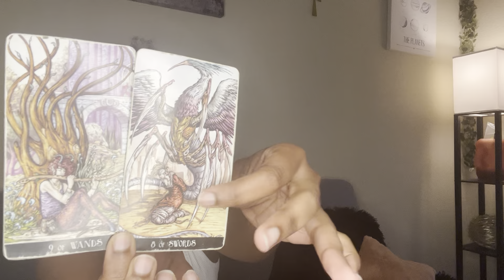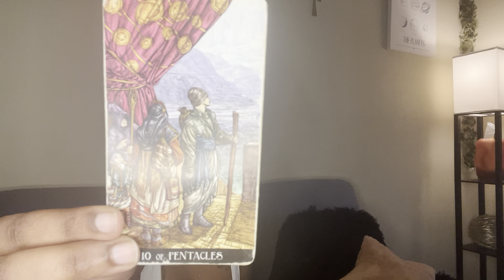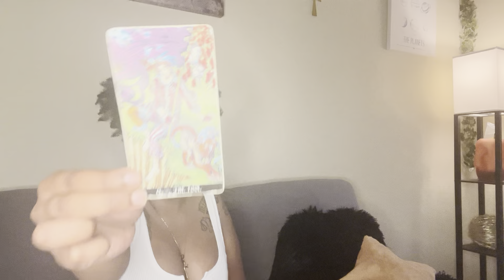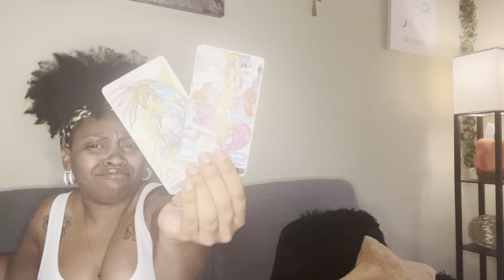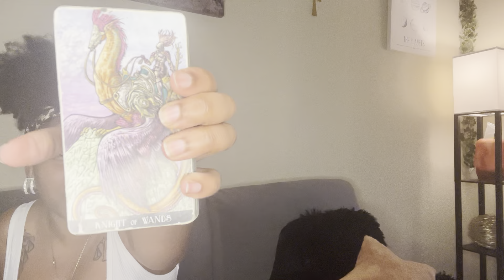Virgo♍️:Your authentic nature makes you top tier EVERYTIME🏆🥇|MAY🌼 MONTHLY READING